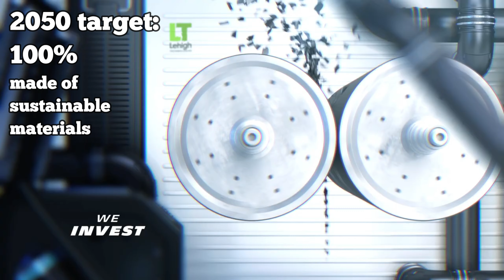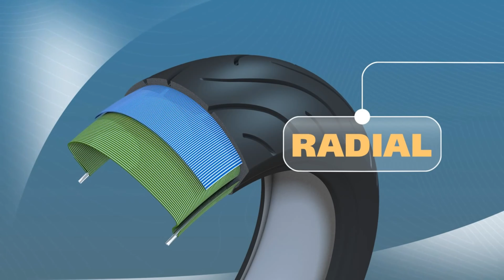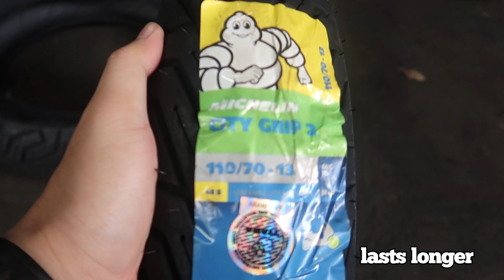HOW RACING MAKES OUR ROADS SAFER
Here are the 2 episodes of our MotoGP VIP access in Thailand c/o Michelin: